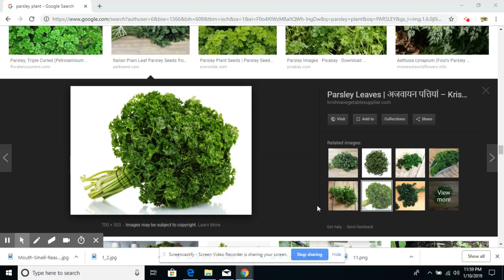REMED POU VANT FE MAL POU SAN KI PA VLE KOULE LEW GEN RED